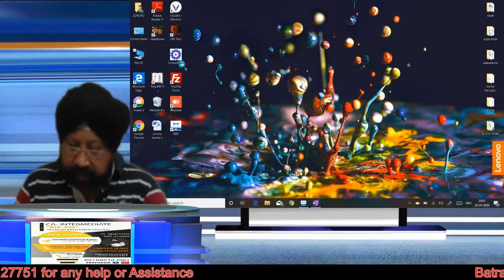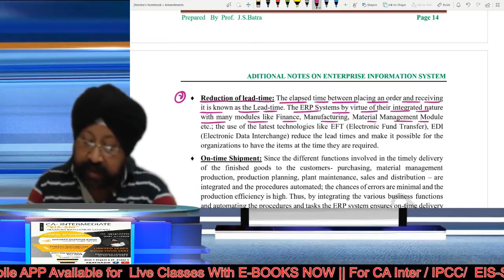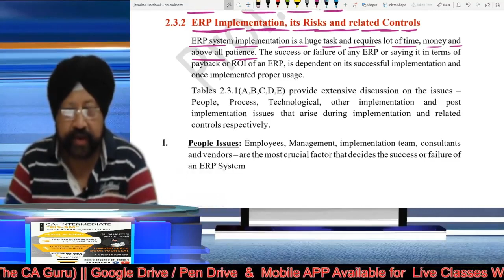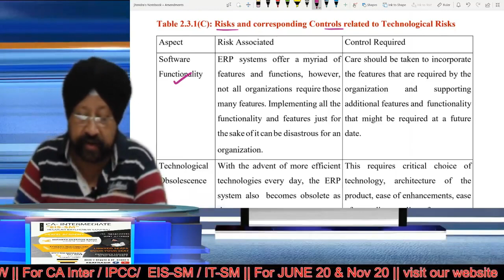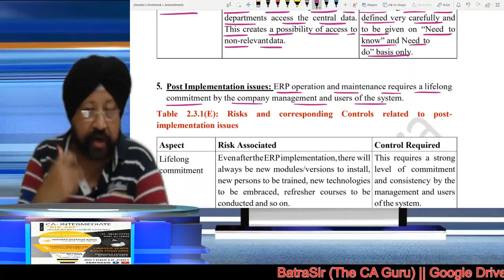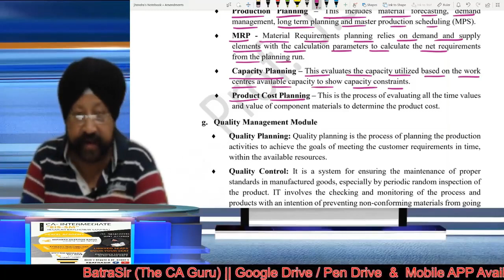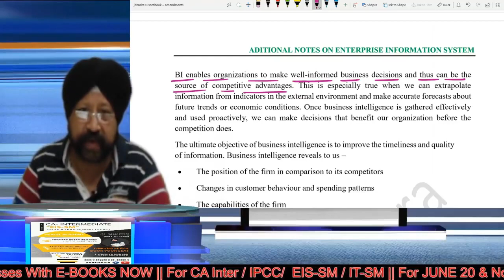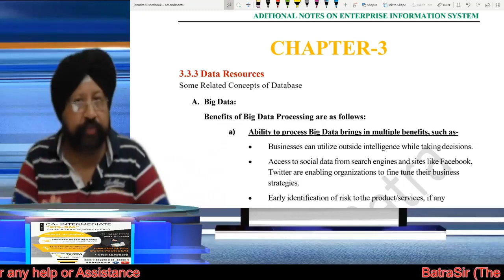Important in Amendments of CA Intermediate EIS Chap 2 for July/August 20 Exam by Batrasir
This lecture is about Important in Amendments of CA Intermediate EIS Chap 2 for July/August 20 Exam by Batrasir.

This video is helpful for CA intermediate  July/August 20 & Onward Students of EISSM Paper by Batrasir (Most experienced faculty of EISSM/ITSM/ISCA COURSE OF CA EXAMS IN THE COUNTRY TODAY)having teaching experience of 31 years/62 CA exam attempts.